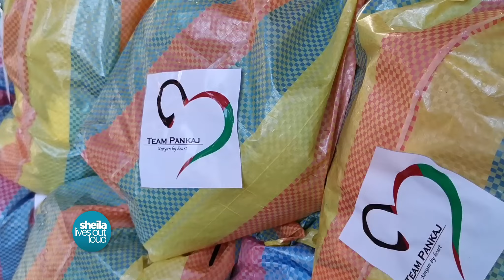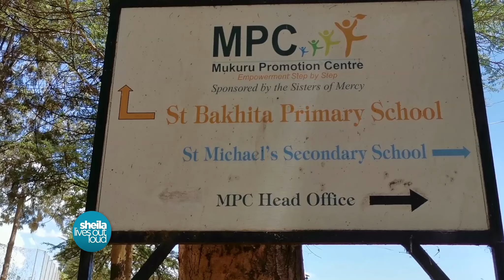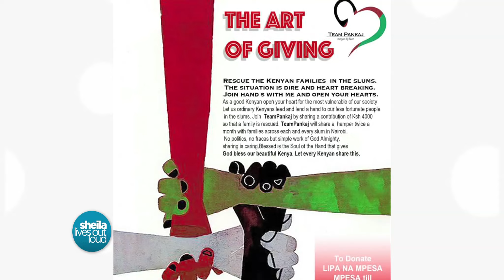THE ART OF GIVING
The impact of Covid19 has not just affected our medical services, but many living in informal settlements no longer have the daily opportunities they used to have, to earn a living. Children who used to have at least one meal a day from schools located near slum areas, are now at home and going without food. A flier I received online, led me to Pankaj Shah the MD of Moyo Holidays. As player in the tourism industry, who found himself and his staff with no work, Pankaj decided to donate provisions for those in desperate need.
In 4 weeks TeamPankaj has rallied thousands of Kenyans and delivered more than 24,000 care bags in settlements across Nairobi in an initiative aptly called the Art of Giving.